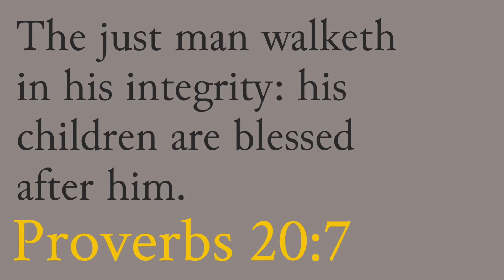My Father's Love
Words and music by Amy Susan Foster, Mike Harland & Niles Borop
Performed by BBBBC Ensemble